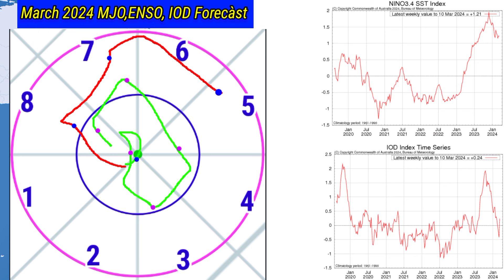16 March से 4 April 2024 Tak 20 Day RainFall Forecàst Map/5 राज्य में भारी बारिश की संभावना।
20 Day RainFall Forecàst Map South Asia/ आज से लेकर 4 अप्रैल 2024 तक प्री मानसून वर्षा का अनुमान।
All_India_Weather Forecast
April_2024 Ka Mausam Purvanum
10 Day Weather Map India
15 Day RainFall map
20 Day RainFall Forecàst
25 Day Weather System Map
Pakistan
Skymet Weather
Mausam Station
Mausam Tak
Kolkata RainFall
IMD Bhopal
IMD Jaypur
Bangalore weather
2 Week Me Monsoon RainFall
14 Day Weather Forecast All India
5 Day RainFall map
ThandarStorm DustStorm
2024 के मानसून पर अल नीनो का असर नहीं होगा
20 दिन तक देशभर का मौसम पूर्वानुमान
10 दिन तक कैसा रहेगा मौसम